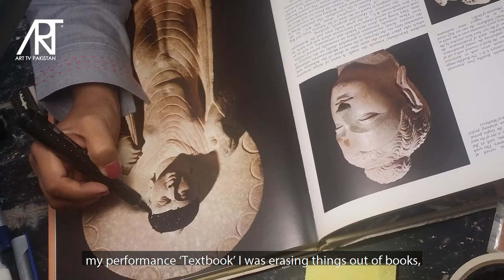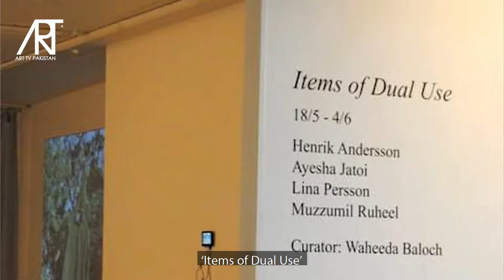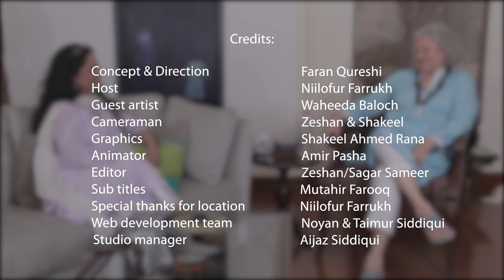‘HEART TO ART’ Episode 14 Season 02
‘HEART TO ART’
Niilofur Farrukh eminent art critic, author, and curator is conducting these curated interviews for Art TV Pakistan.
Guest artist: Waheeda Baloch
Concept & Direction: Faran Qureshi
Production: Mango media films

About artist:

WAHEEDA BALOCH
Born in 1977 in Mirpurkhas( Pakistan)
Lives and works between Jamshoro (Pakistan) and Karachi (Pakistan)
Waheeda Baloch is an artist, educator and curator, she holds an MA degree in Fine Art, as well as a Master’s degree in Curating from Stockholm University, Sweden. She is currently pursuing a PhD at the Department of Islamic and Asian Art History, University of Bonn, Germany.  She has been engaged in research and writing along with working as an artist. Her artistic practice is heavily influenced by her practice of writing. Nowadays, she is based in Jamshoro, where she is working as Assistant Professor at the University of Sindh, she teaches contemporary Art History courses. Baloch works as performance artist and her performance work, The Left to Choose, is remembered as an iconic solo performance piece, which took place at the Art Chowk Gallery Karachi in 2014. She has brought art and music together in an emotionally charged laborious and performance. She is keenly interested in art practice that involves history and historical research. She extracts and develops her work from the history, rewriting of the existing narratives which influence an individual as well as the whole society.